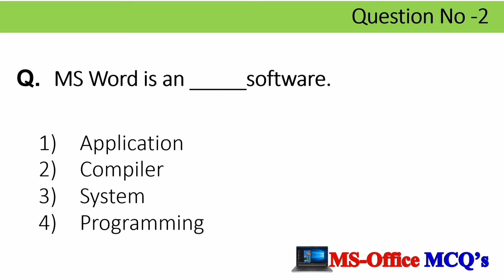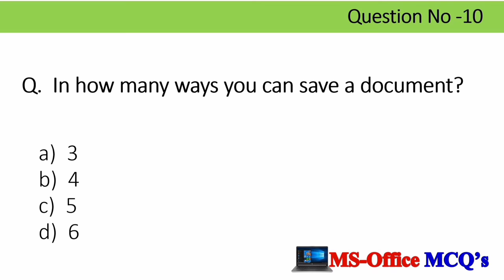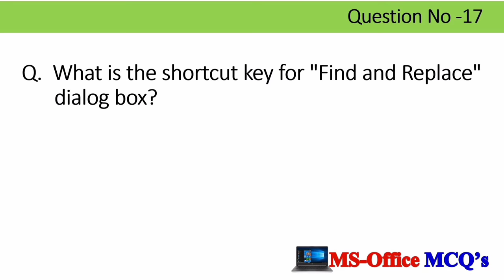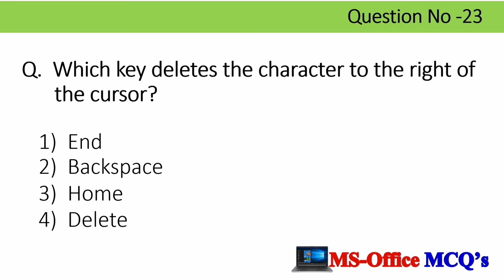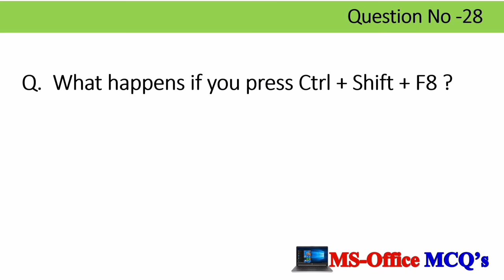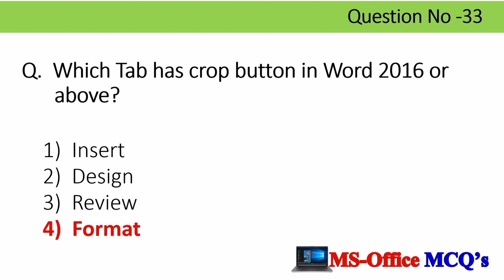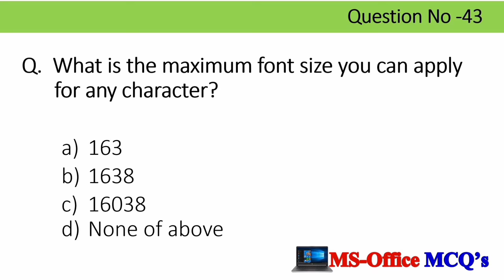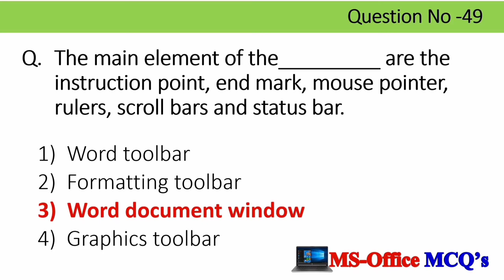Top 50 MS Office mcq Questions and Answer | Microsoft Office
इस Video में आप सीखेंगे Top 50 Ms Office mcqs जो Previous Exams में Repeat किये गये हैं।

@KeyPoints Education